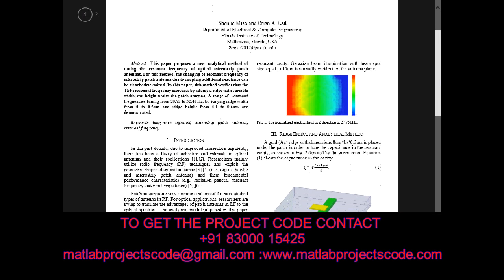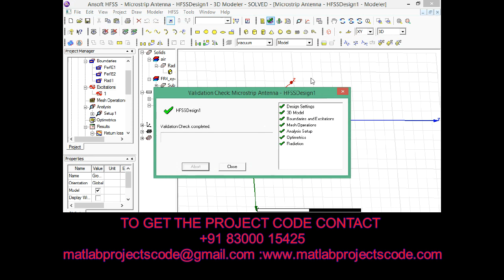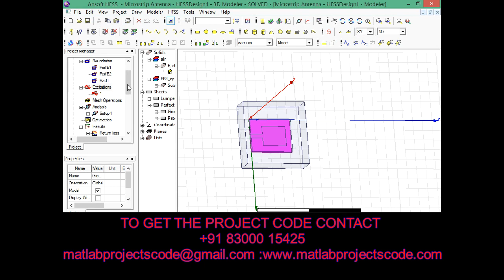Tuning the Resonant Frequency of Microstrip Patch